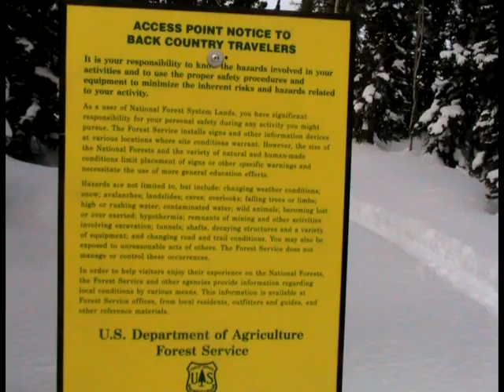Steamboat Springs Colorado (2 of 2)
My first attempt at making a video...
Music
Alan Parsons Project - The Raven (long version)
John Swihart - Bus Rider
Guns N Roses - Welcome to the Jungle
Enya - Boadicea